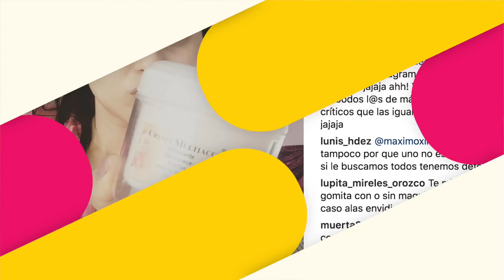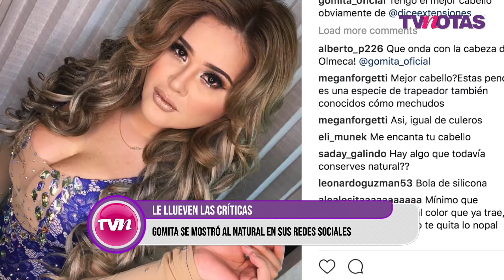No le quedó de otra que abrir su corazón y decir lo que opina de "El Sol"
Ni te imaginas qué actriz confesó que ‘babeaba’ por Luis Miguel

Acaba de estallar la bomba para Shakira y Piqué, los rumores eran ciertos

Nuevas fotos de Gomita sin maquillaje provocan escándalo en la web

Andrea Legarreta explota contra Natalia Téllez durante entrevista con Liam Payne

¡No olvides comprar tu revista TVNotas de esta semana!

Descarga la edición digital enriquecida en nuestra app TVNotas.